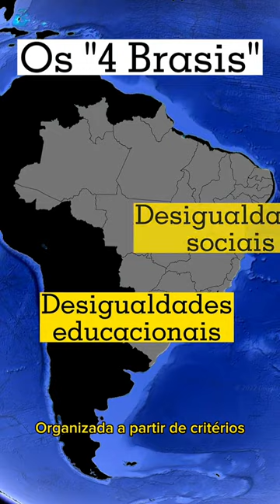Os "4 Brasis", de Milton Santos